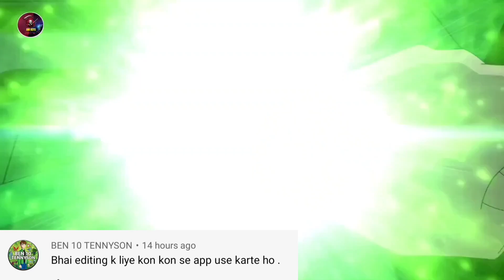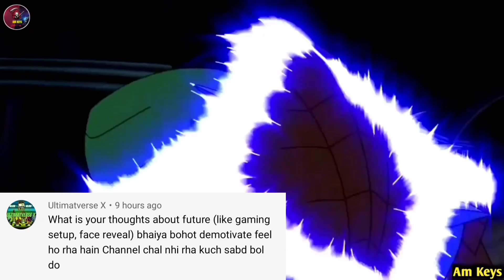Qna + New Channel 😱? 50k Special Qna | Setup + Face Reveal + Future Plans Revealed | Am Keys 🔥🔥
ˍˍˍˍˍˍˍˍˍˍˍˍˍˍˍˍˍˍˍˍˍˍˍˍˍˍˍˍˍˍˍˍˍˍˍˍˍˍˍˍˍˍˍˍˍˍˍˍˍˍˍˍˍˍˍˍˍˍˍˍˍˍˍˍˍˍˍˍˍˍˍˍˍˍˍˍˍˍˍˍˍˍˍˍˍˍ